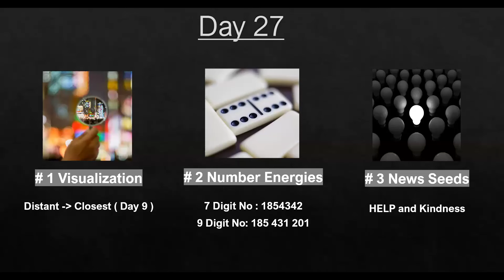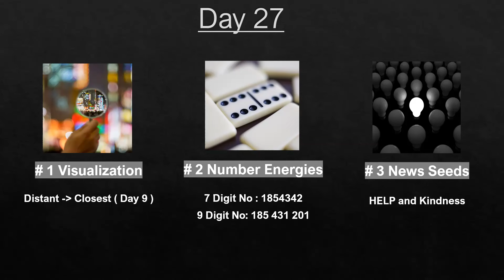Day 27 Concentration Exercises !! Develop Higher Spiritual Consciousness !!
Gregori Grabovoi Concentration Exercises.
Day 27
Distant to Closest Object Focus !!
HELP / Kindness !!

Gregori Grabovoi's concentration exercises are a 31 day program to develop mental clarity, focus, and spiritual growth. By practicing these exercises, one can achieve a deeper understanding of themselves and the world, leading to personal transformation and spiritual evolution.

ग्रेगोरी ग्राबोवोई के एकाग्रता अभ्यास 31 दिनों का कार्यक्रम है जो मानसिक स्पष्टता, फोकस और आध्यात्मिक विकास को विकसित करने के लिए डिज़ाइन किया गया है। इन अभ्यासों का अभ्यास करके, कोई अपने आप और दुनिया की गहरी समझ प्राप्त कर सकता है, जिससे व्यक्तिगत परिवर्तन और आध्यात्मिक विकास होता है।